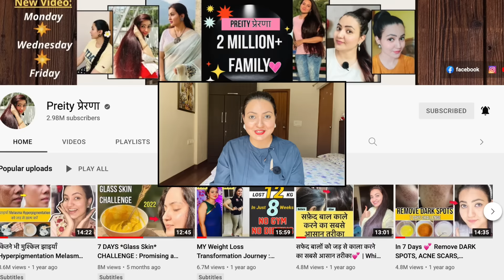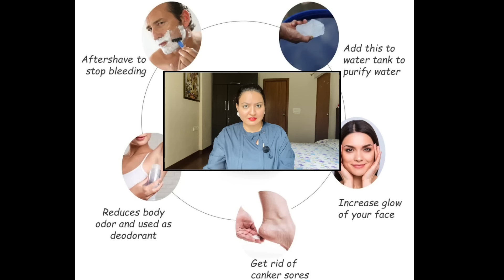त्वचा की मुश्किल से मुश्किल समस्या का 100% इलाज़ करें सिर्फ एक Ingredient से | Alum(Fitkari) for Skin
Welcome to Preity Prerna.Today's video is on a simple yet powerful ingredient i.e. alum (fitkari) which can be easily found at a grocery near you. Alum is a magical ingredient when it comes to your skin and can cure all major skin problems like dark spots, blackness, blemishes, wrinkles and what not. Consistent and regular uses of alum will bring the much needed glow in you skin and make it bright, light and flawless like silver.
Every Color is beautiful and hence we have to work on taking care of our skin texture rather than trying to convert our color. Here's presenting you another gem of a way to enhance your skin texture and make it fit and glossier all over again.

\\ Products I use for my Skincare :
Alum (Fitkari)
Alum Powder
oil spray bottle